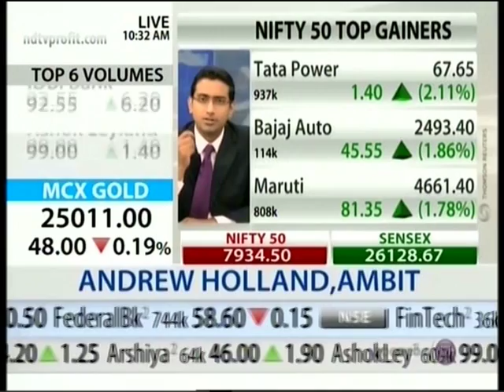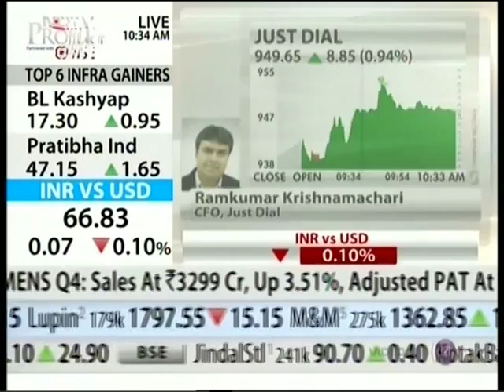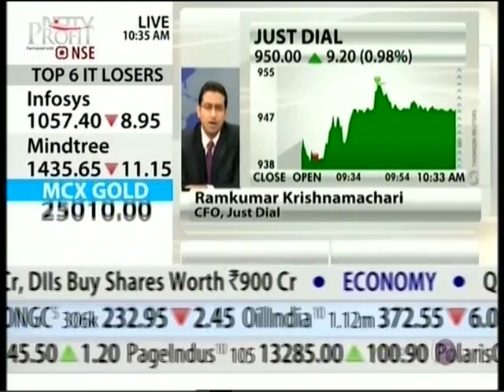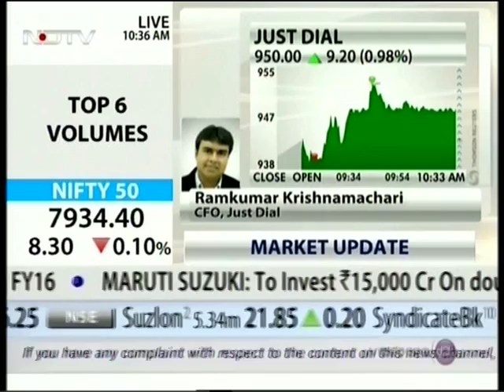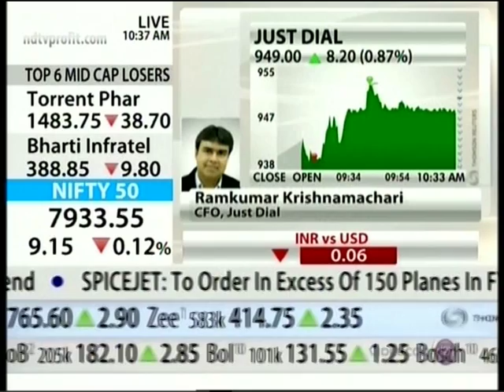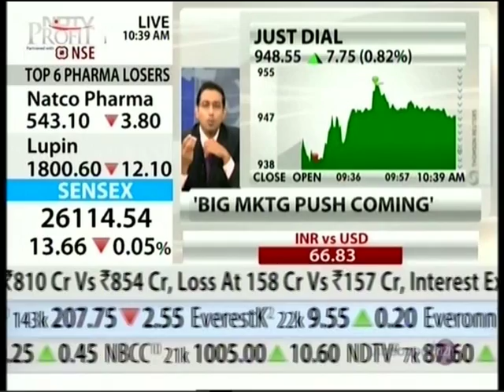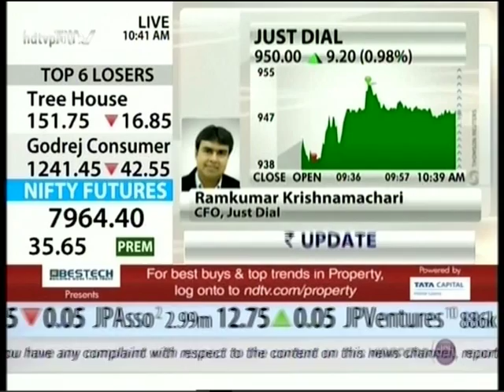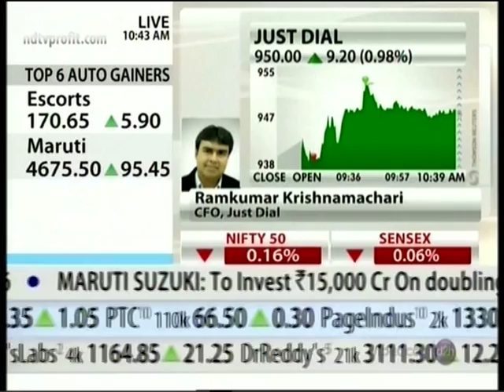Justdial on NDTV Profit - Opening Fire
Watch Ramkumar Krishnamachari, CFO, Just Dial talk about fighting competition & future plan of action for Justdial.